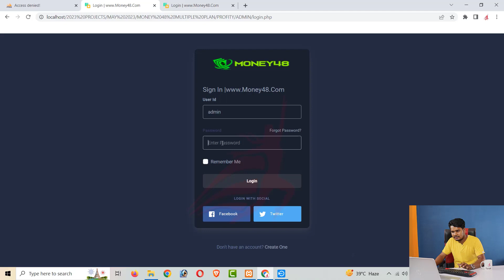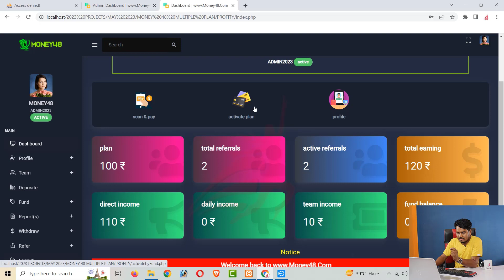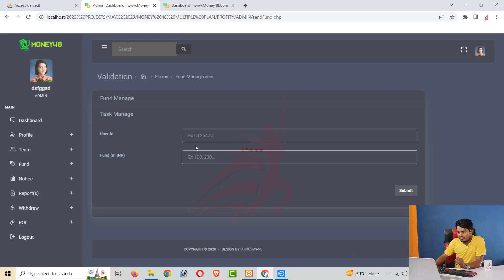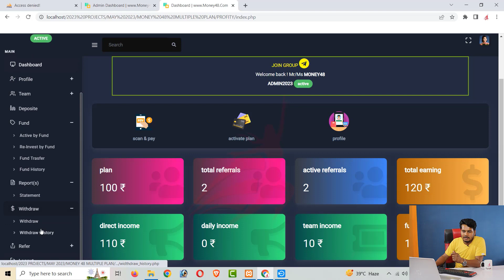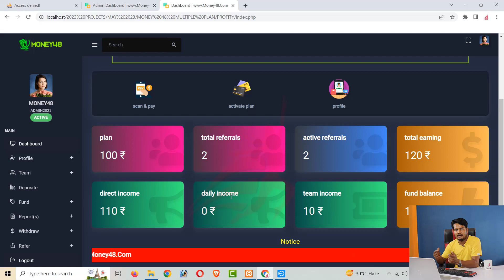how to make 𝐋𝐄𝐕𝐄𝐋 𝐑𝐎𝐈 MLM Software ?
Kanak Technology is a 𝐌𝐋𝐌 𝐒𝐨𝐟𝐭𝐰𝐚𝐫𝐞 𝐃𝐞𝐯𝐞𝐥𝐨𝐩𝐦𝐞𝐧𝐭 Company. We are 𝟑+ 𝐲𝐞𝐚𝐫𝐬 𝐞𝐱𝐩𝐞𝐫𝐢𝐞𝐧𝐜𝐞𝐝 in 𝐌𝐋𝐌 𝐒𝐨𝐟𝐭𝐰𝐚𝐫𝐞 𝐃𝐞𝐯𝐞𝐥𝐨𝐩𝐦𝐞𝐧𝐭. We are specializing in customized software development, web development & website design with interactive flash & multimedia animation, domain and web hosting services, software maintenance, SEO services, e-mail marketing and lots more.

🎵 My mic - #
🎮 My laptop - #
🎥 My camera  - #